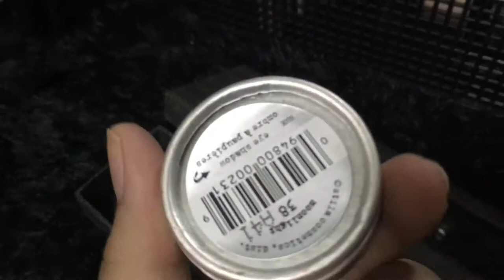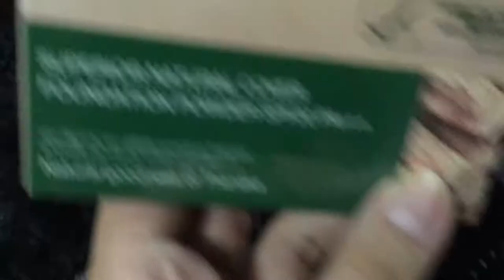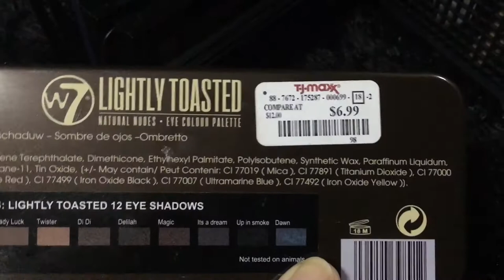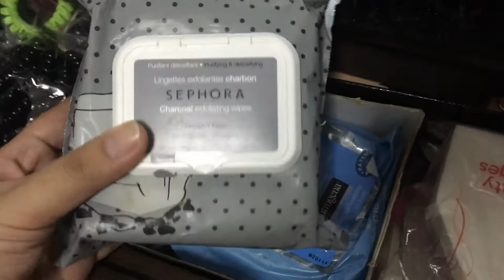My Mini Makeup Collection! (2017)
Halu Guyysss!

Maraming Thank you po sa panonood! ❤️

Paki tapik ang like button kung nagustuhan niyo nag vid ko na to and paki palo nadin ang SUBSCRIBE Button kung gusto niyo pa makita ang aking muka sa mga susunod kong uploads! 👍🏼😘

|F O L L O W  M E| (or pwede ding hindi charot! Plssss.)